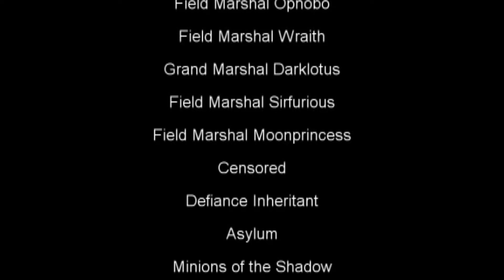Pwned #2 - A Qizzy PVP Video - Part 2/2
Back in the days of grand marshals, arathi basin, warsong and AV, comes Kargath's premiere PVP group, lead by Qizzy, Opnobo, Sirfurious and later Glavil for over a year.  Anyone who is anyone PVPed with Qizzy's team.  This video showcases team 'toouber' in some of their finest moments in arathi basin at their peak pvping skills.  Part 1/2